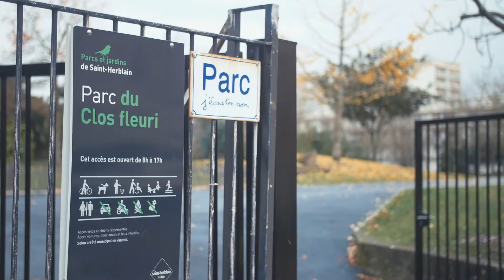COOPLOGIS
À deux minutes de Nantes, achetez votre appartement neuf à Saint-Herblain au sein de la future résidence Alba - CoopLogis !

Des appartements du T2 au T4 et à partir de 98 000 €